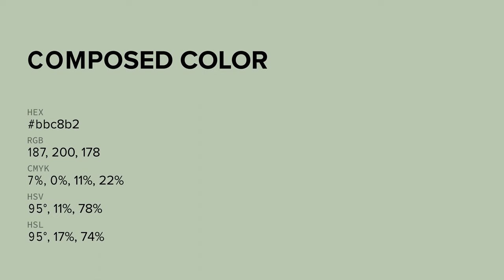Composed color bbc8b2 hex color - Green color - Warm color bbc8b2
What color is Composed ? bbc8b2 hex color - Green color - Warm color bbc8b2

Hex bbc8b2 Color Code is also known as Composed color.

Hex bbc8b2 Color code in RGB color code model is created after adding 73.33% red color, 78.43% green color and 69.80% blue color.
Hex bbc8b2 Color code in CMYK color (process color) code model is generated after subtraction of 6% cyan, 0% magenta, 11% yellow and 21% black.